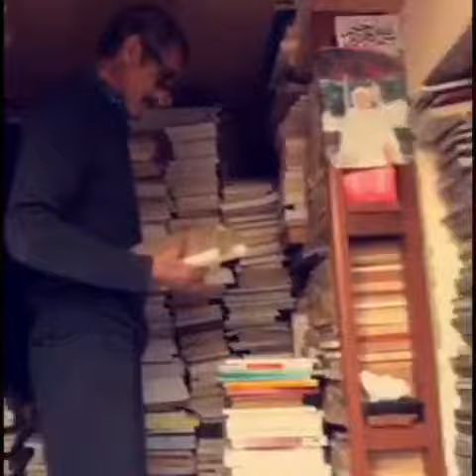فيديو مع أشهر بائع كتب بالمغرب (صاحب الصور المشهور)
‏ كتب أحدهم : كائن مسكون بالمكتبة..!
‏يمارس مهنة بيع الكتب المستعملة منذ ٤٥ عام
كل من مر بمكتبته رَآه غارقا في عالمه الساحر..
‏تقع المكتبة في زنقة الكزا - المدينة القديمة - جوار باب الحد.